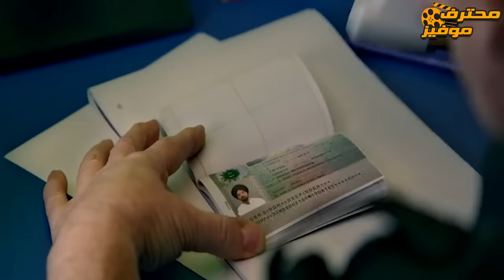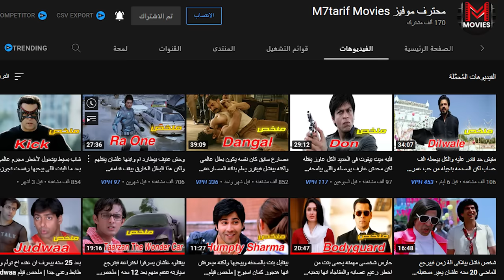اخوه الكبير بيفشل انه يحقق حلمه ويكون اشهر راقص فبيدرب ويعمل المستحيل علشان يحقق حلمهStreet Dancer3D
أفلام هتعجبك👌💖🔥

شخص فقير جدا بيتفاجئ ان صديقه القديم بقا نجم مشهور وبيروح يصور فيلم فى قريتهم | ملخص فيلم Billu

اتنين اخوات بيتحدوا بعض مين فيهم هيجوز بنته لأغنى واحد فى المدينه | ملخص فيلم Housefull 2

انسان عادى بيتحول لمجرم خطير بعد قتل زوجته | ملخص فيلم Gabbar is Back

بتنتحر علشان قتلوا جوزها ظلم فبيقرر انه يرجع حقها | ملخص فيلم Jolly LLB 2